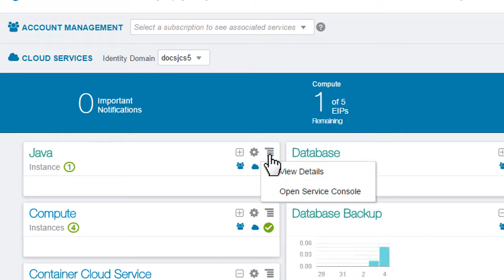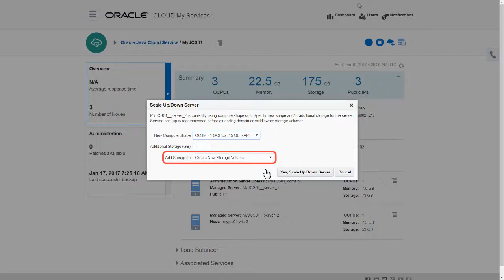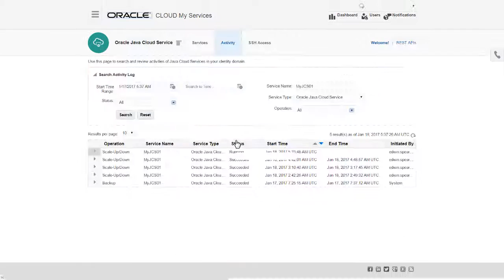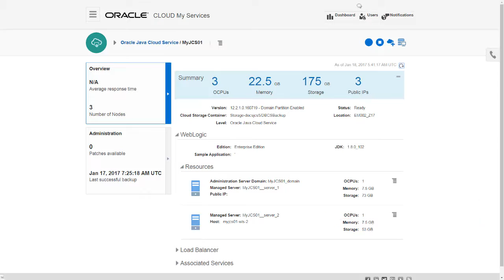Scale with Oracle Java Cloud Service - Part II: Scale a Node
This video shows how to change the compute shape of or add block storage to a node on an Oracle Java Cloud Service instance, a process called "vertical scaling".

1080p/720p HD.